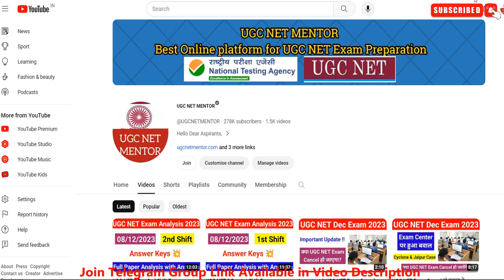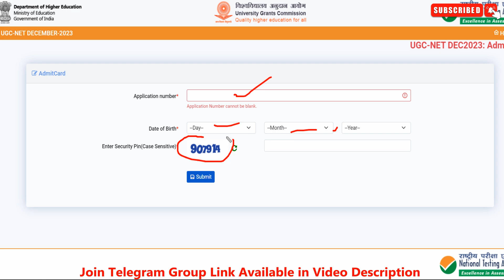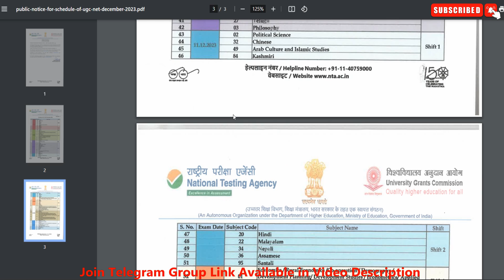Breaking News !! 2nd Phase Admit Card Out 2023 | How to fill self declaration ?? UGC NET MENTOR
Queries Solved :-
nta ugc net firm filling 2023